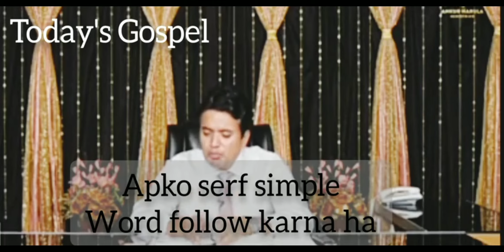30 June 2021